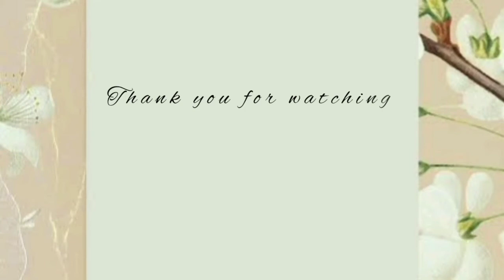VLOG| RECESS | DENTIST | NAILS |LET'S BREATH AND GO TO GROVE | SOUTH AFRICAN YOUTUBER